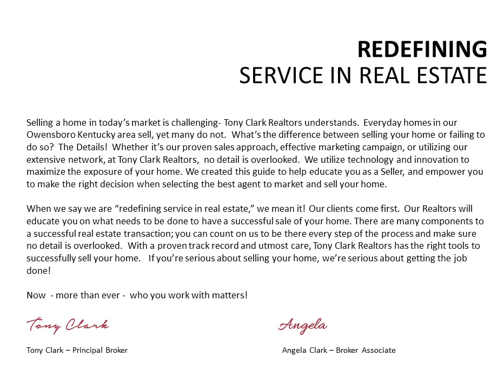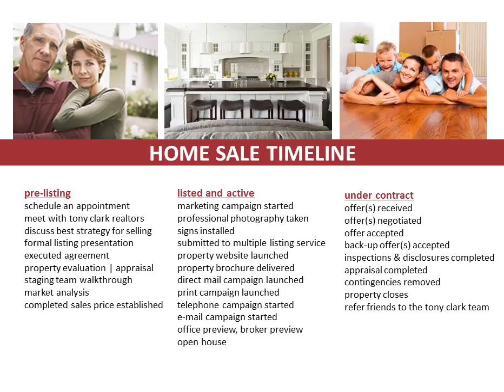Angela Clark Owensboro Kentucky Real Estate Realtor Broker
Redefining Service in Real Estate. Angela Clark, an Owensboro Kentucky Real Estate Realtor Broker, offers exceptional services that moves her home buyers and sellers.